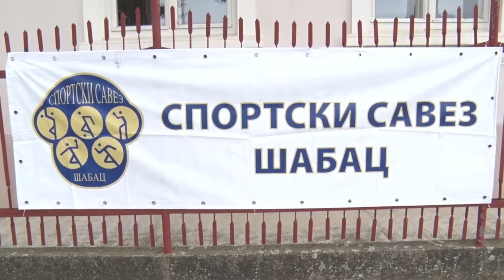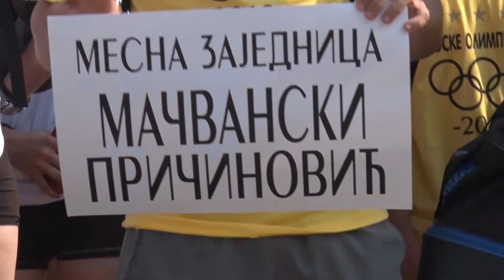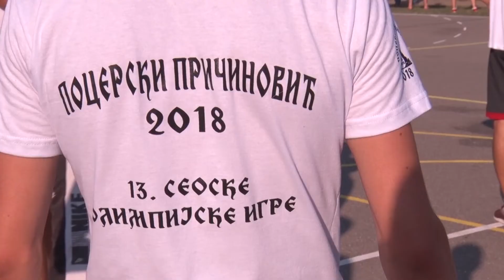13. Олимпијске сеоске игре Шапца - Мачвански Причиновић 2018.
Краћа верзија филма са 13. ОСИШ - Мачвански Причиновић 2018. Комплетне верзије можете погледати на (1. део) и (2. део).

Фејсбук страница Олимпијских сеоских игара Шапца Фејсбук страница Спортског савеза Шабац Интернет презентација ССШ: sportsabac.org.rs